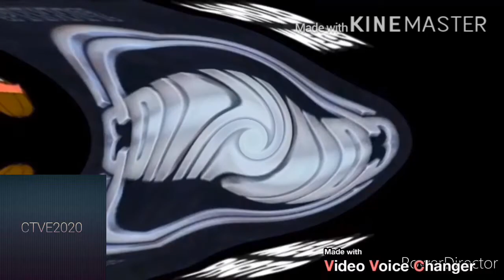Preview 2 Spinners & AALI Effects Round 3 Vs MWMKWHDTPE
MWMKWHDTPE You’re Next